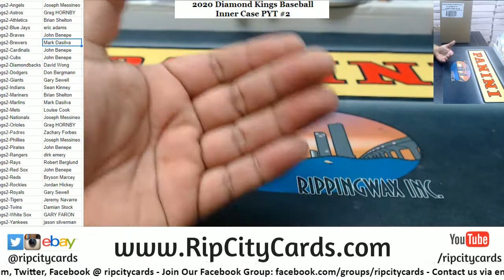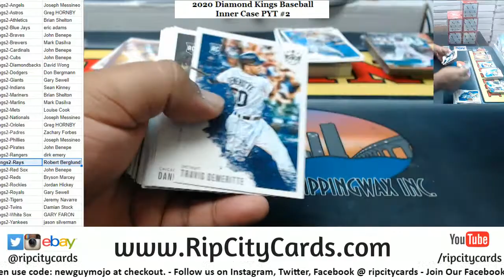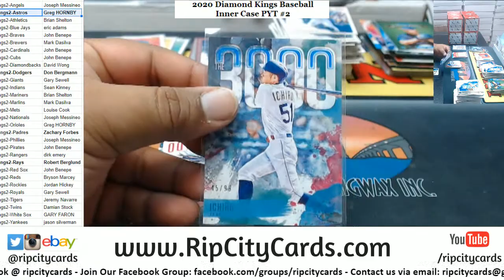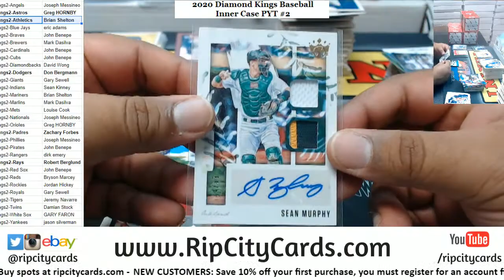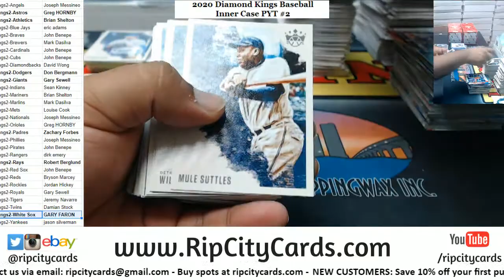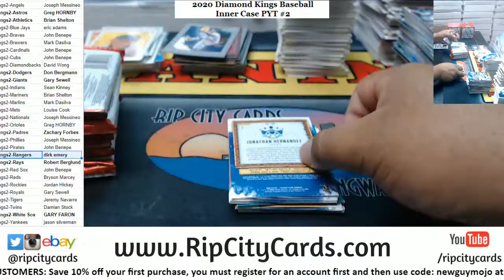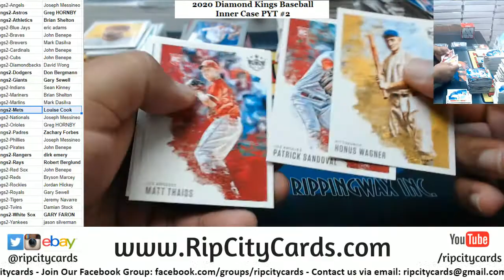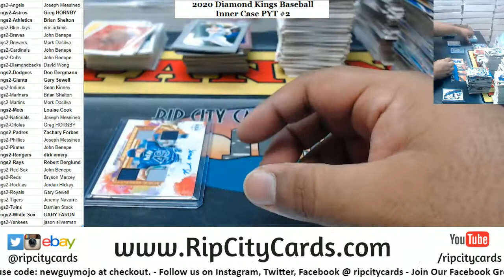2020 Panini Diamond Kings Baseball Inner Case PYT #2